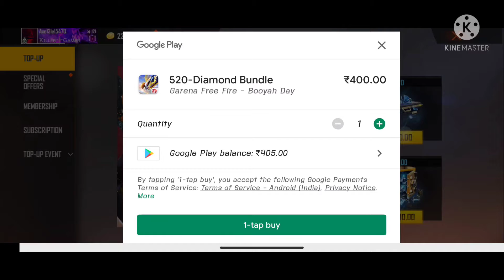New M1014 Green flamo Draco My Subscribe acaunt